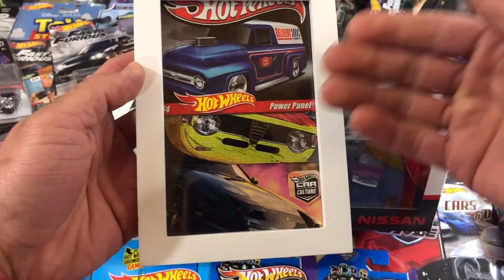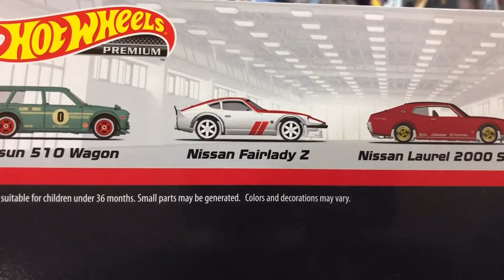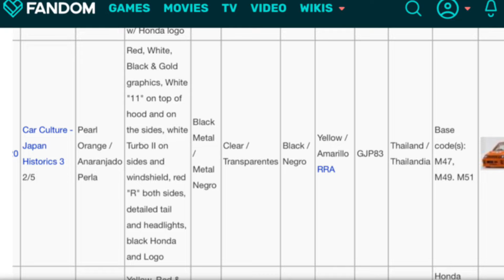Hot Wheels Nissan Set '71 Datsun 510 Wagon Ferrari